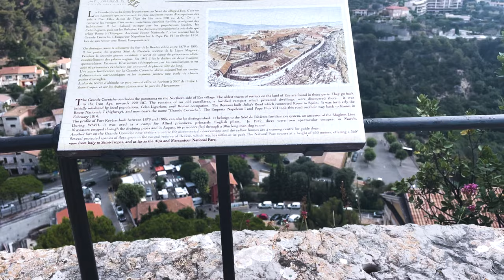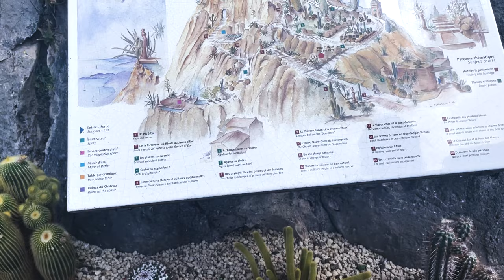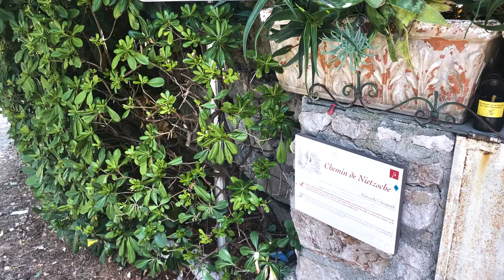3 days in Nice, South of France! (travel vlog) | ...And Eze, Monaco, Ventimiglia / Italy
In this video I share a few days exploring the South of France area in Nice, Eze, Monaco, and Ventmigilia (Italy).

Drop any questions or comments below and at my instagram.
Want to work together? I would to love to help you come up with a design solution!